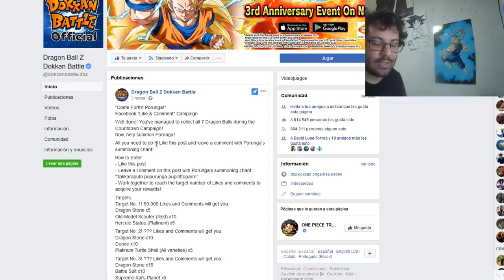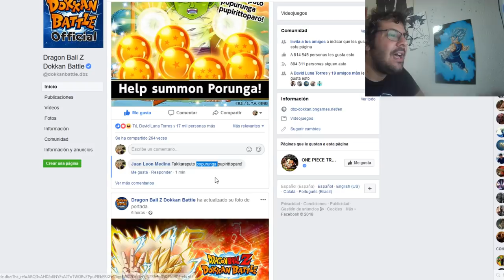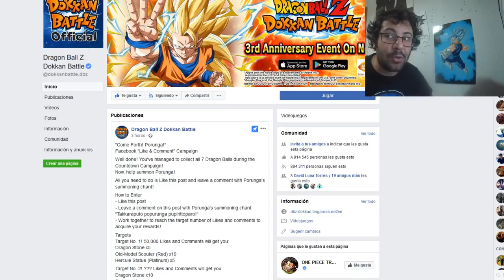Cómo Conseguir La 1ª Dragon Ball de Porunga! | DBZ Dokkan Battle En Español